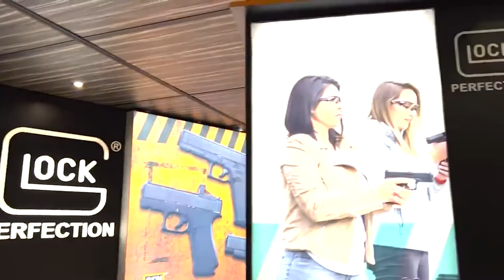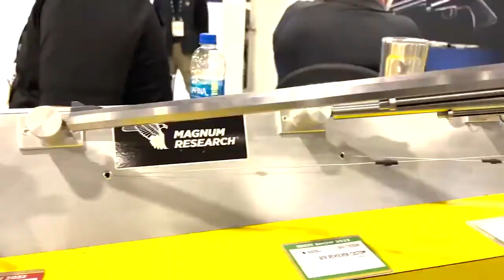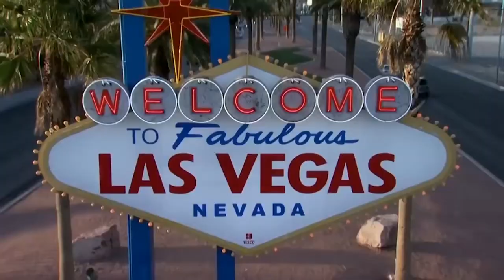Where is Lacey Blair From Diesel Brothers Now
Film Top is the #1 place for TV Shows and Movies fanatics.